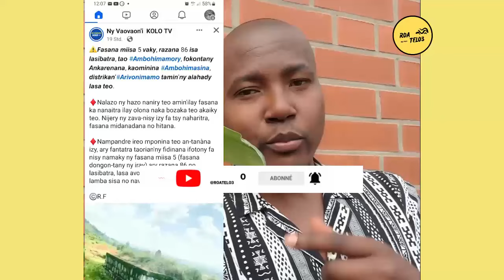AFERA HALATRA TAOLAM-PATY...